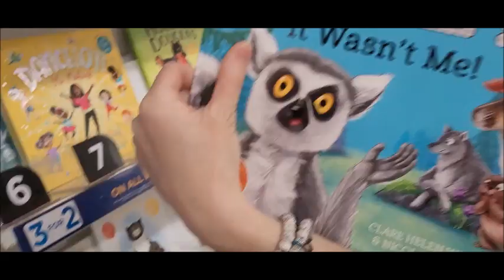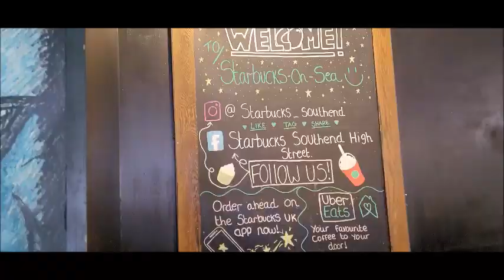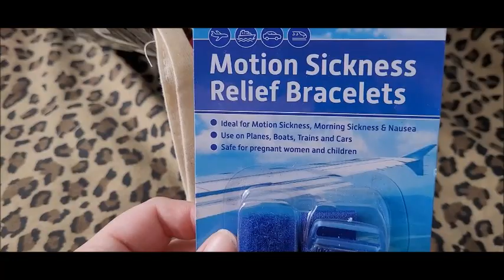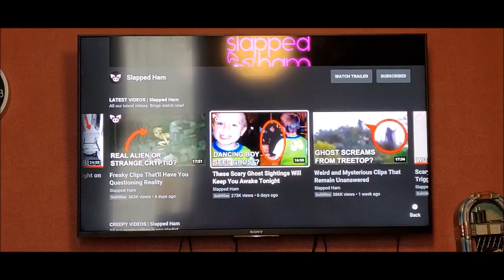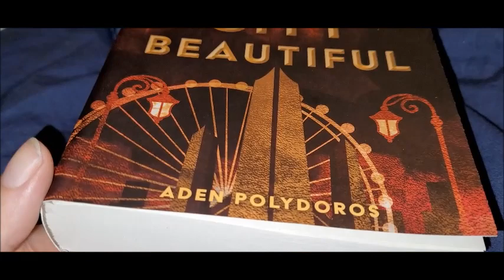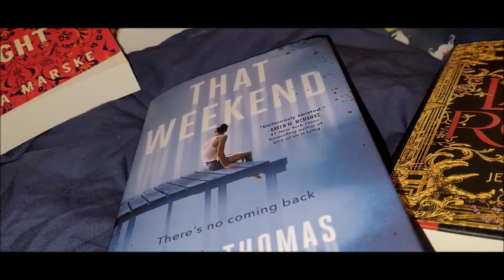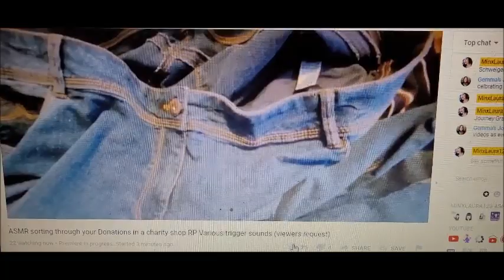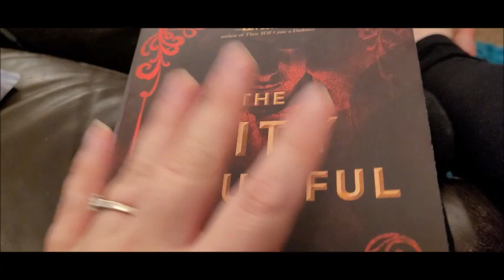Spend a Day with Me VLOG ( with friend.. shopping ..at home ... )